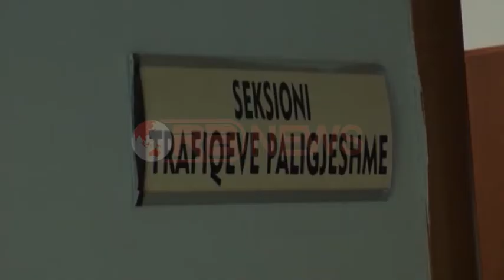Durrës, pranga transportuesit të një grupi kriminal, u kap me 15 kg C4- Ora News- Lajmi i fundit-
Durrës-Një 52 vjeçar nga Tirana është arrestuar pasi iu sekuestruan 31 cop kallëpë eksploziv C4 me peshë rreth 15 kilogramë, disa kapsolla elektrikë detornatorë të montuara fitil zjarrpërcjellës.
Sipas policisë personi i arrestuar është shtetasi Fatri Xhediku 52 vjec dhe dyshohet se është transportues në një grup kriminal që merret me trafikim të lëndëve eksplozive.
Arrestimi i 52 vjeçarit u bë ditën e djeshme 11 maj në stacionin e Trenit në Durrës nga Sektori për Trafiqet dhe Narkotikët në Drejtorinë e Policisë Durrës.
Hetimet për grupin kriminal ku 52 vjeçari dyshohet se është transportues vijojnë. Ndërkohë materialet i kaluan Prokuorisë për hetim të mëtejshëm.